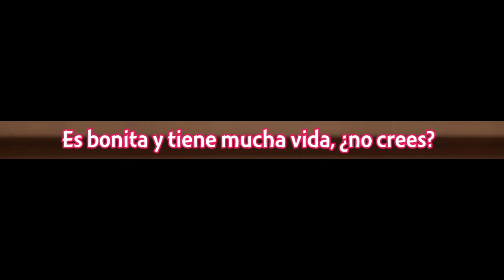Cuando tu WAIFU no acepta que estés COMPROMETIDO con OTRA CHICA | Tensei Kizoku Kantei Skill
• Anime: Tensei Kizoku Kantei Skill de Nariagaru Ep 5.